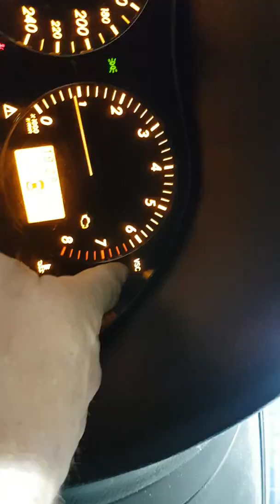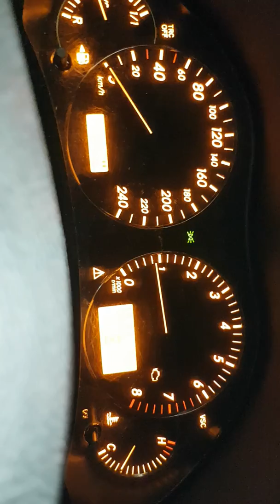Cambiar sonda landa o sensor de oxigeno toyota avensis